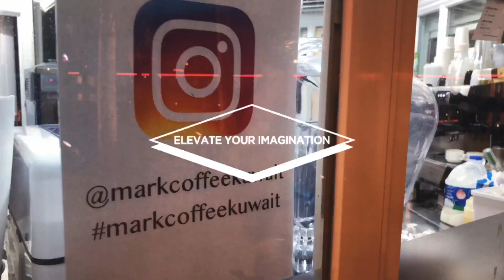An explanatory abbreviation of my first vlog | اختصار لأول فلوق في قناتي😎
My official account on Instagram:
( URL )
Username: king-corvettec7
( URL )